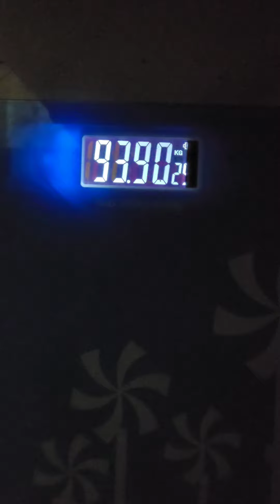ഇങ്ങനെ കാണിക്കുന്നവരോട് എനിക്ക് ഒന്നേ പറയാൻ ഉള്ളു എനിക്കും ഒരു അവസരം വരും 😔😔